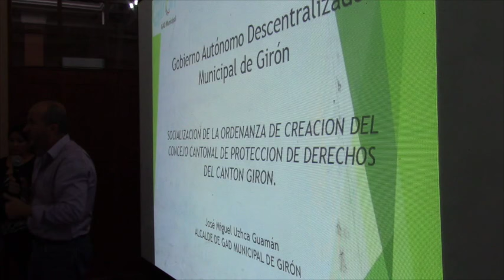Se analizó ordenanza del “Consejo Cantonal de Protección de Derechos del Cantón La Girón”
Superado el impase se procedió a analizar el texto de la ordenanza que consta de 31 artículos, los presentes hicieron observaciones al final, las mismas que merecieron respuestas de los funcionarios municipales.